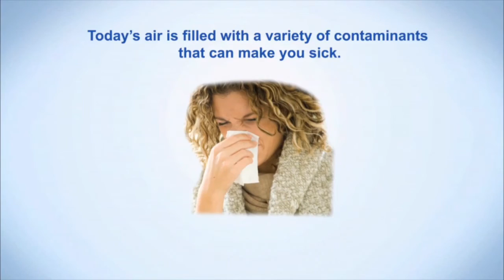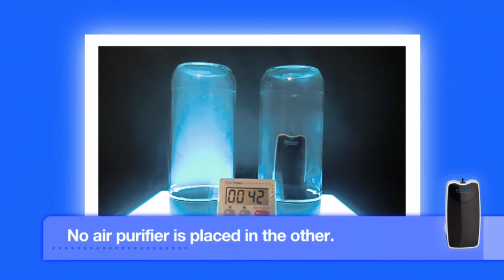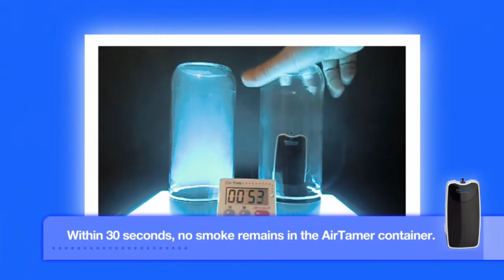AirTamer 3 in 1 clips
This video shows you how AirTamer works as well as the smoke tests conducted in container and outdoor.

PuriHealth Pte Ltd is the sole distributor for AirTamer in Singapore, Malaysia and Indonesia.